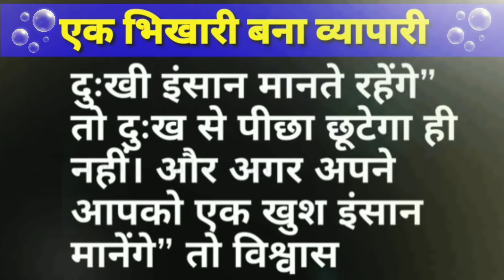एक भिखारी बना व्यापारी || Hindi kahaniyan || prernadayak kahani || motivational kahaniyan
एक सबसे सुंदर प्रेरणादायक हिंदी कहानी | motivational kahani | prernadayak kahani | motivation story

▪️For Best Video Quality, Please Watch Our Videos in 720 or 1080 Resolutions 📸

Motivational Speech | Motivational Hindi Story | Stories In Hindi | Hindi Story | Hindi Kahaniya | Bedtime Stories | Popular Hindi Stories | Kahani |

we offer you a variety of high quality Hindi stories for all generation and family especially for your young ones...

please share your feedback on our content in the comment...

  Our YouTube content video
  Hindi story, Hindi kahaniya, moral kahaniya, kahaniya, stories, kahani,  motivational stories, entertainment videos, Sanjay Gupta Satna story, funny stories, motivation, motivational video, motivational story, inspirational story, Hindi speech, motivational speech, Sanjay Satna video, Sanjay Gupta video,

motivational kahani
motivational kahaniyan bacchon
ke liye
motivational kahaniya in hindi
motivational kahani sonu sharma
motivational kahani cartoon
motivational kahani video
motivational kahani in hindi for
students